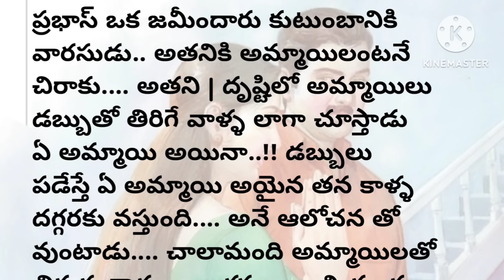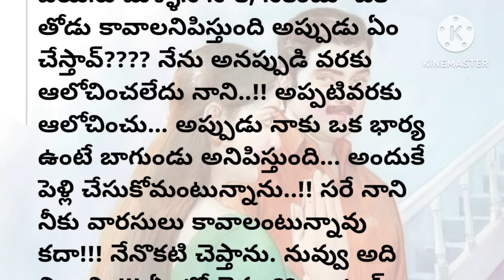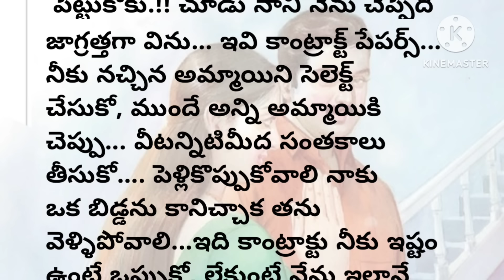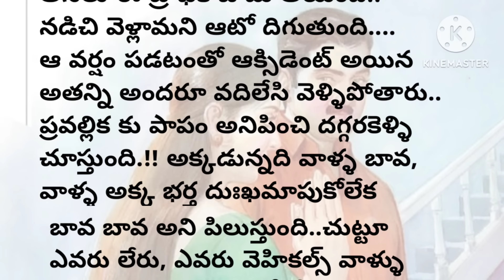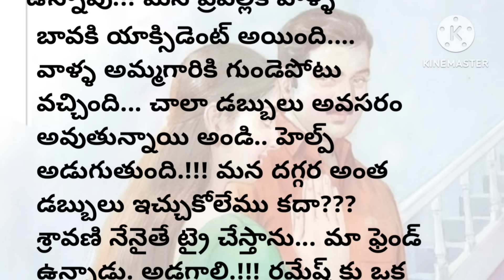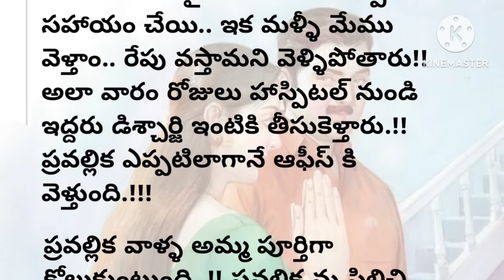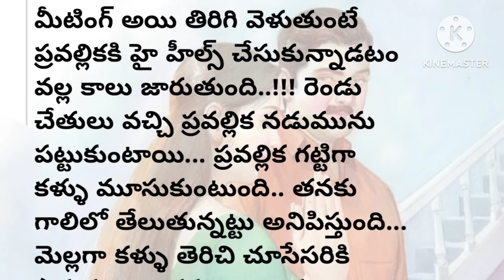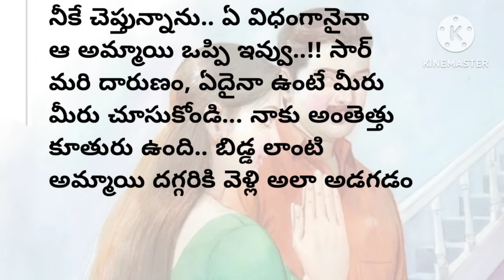కాంట్రాక్ట్ పెళ్లి - 1 | ప్రతి ఒక్కరు తప్ప వినవలసిన కథ | telugu stories | heart touching stories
intinti kathalu
moral Stories
telugu kathalu